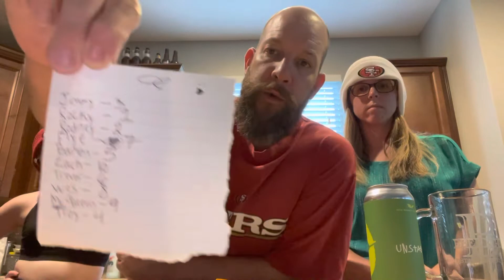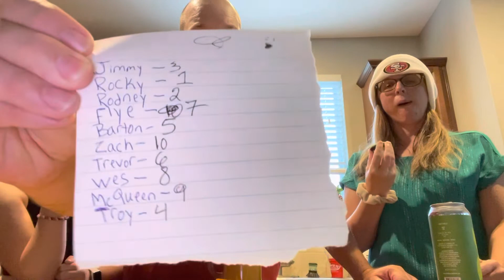Beers with Barton 2022 #96 - “The League” 2022 fantasy draft position - Special BwB episode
High Branch 7.0% Hazy IPA Unstable.